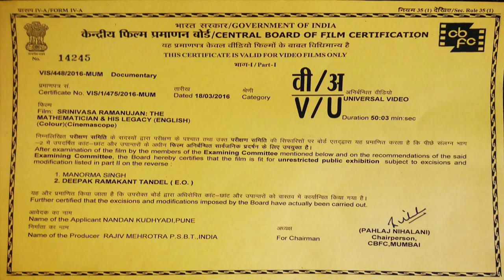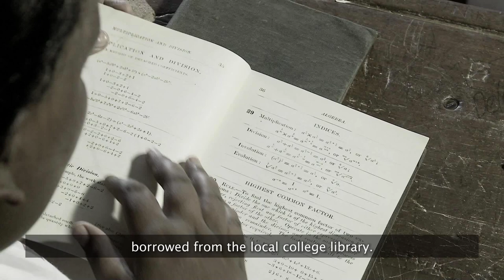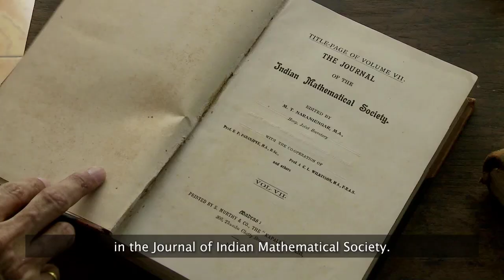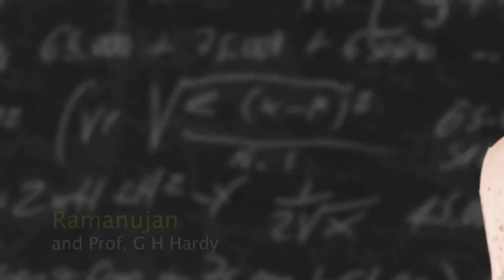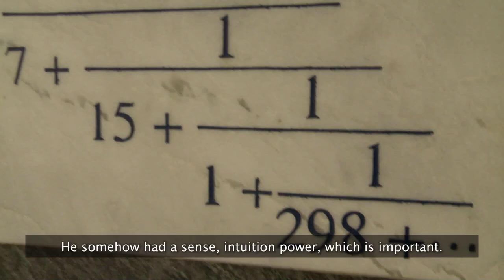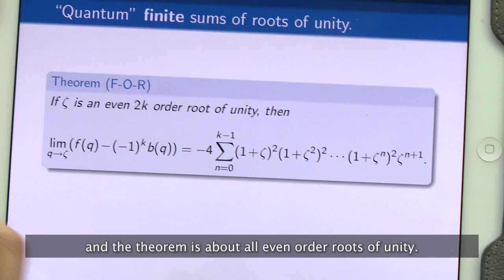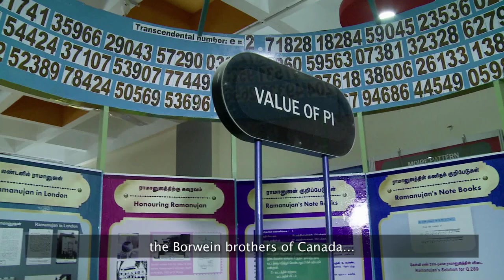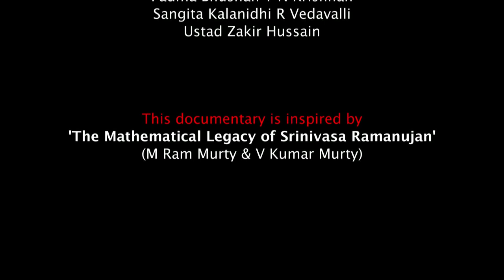SRINIVASA RAMANUJAN: The Mathematician & His Legacy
Each year, December 22nd is celebrated as the National Mathematical Day in India to commemorate the birth anniversary of the self-taught genius – Srinivasa Ramanujan whose work continues to intrigue, inspire and challenge mathematicians around the world.  His fertile mind envisioned a world where science and mathematics converge to uncover fundamental principles governing our universe.  Nearly a hundred years after his death, mathematics has slowly developed tools that are unraveling some of the secrets behind his intuitive suppositions. His oeuvre has opened up new vistas of possibilities, new branches of mathematics have sprouted and proliferated and found application in different fields of sciences, implausible in his own times. The Film brings together his life on screen, with period enactments, interviews and animation.